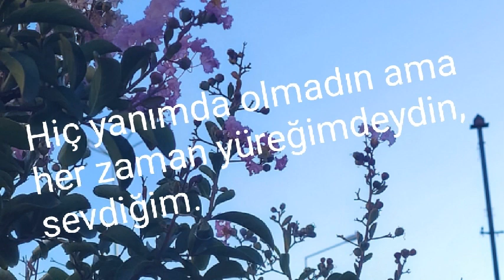Bir Sevda Sözü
Sevdalının ayrı düştüğü sevdiğine sevdasını anlattığım sözümü, doğa fotoğrafları ile birlikte sundum.